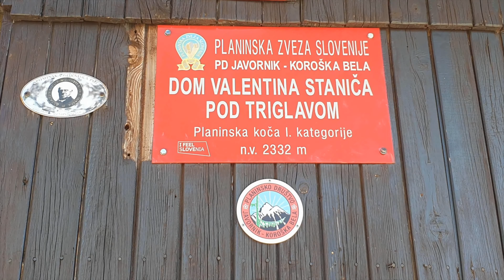JULIJSKI ALPI Staničev planinarski dom - Vodnikov planinarski dom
Planinarsko društvo "Omorika" iz Užica je u periodu od četvrtka 08. avgusta do ponedeljka 12. avgusta organizovalo visokogorsku planinarsku akciju sa usponom, između ostalih i na vrh Triglav na Julijskim alpima, najviši vrh Slovenije.

4. DAN - 11. avgust (nedelja) U popodnevnim satima, nakon uspona na dva vrha: Begunjski vrh (2461 m) i Visoka vrbanova špica (2408 m), nastavili smo od planinarskog doma Valentin Stanič preko Konjskog sedla do Vodnikovog planinarskog doma u Velikom polju, gde smo prenoćili.

Dužina ove staze je 5 km sa 50 metara kumulativnog uspona i 550 metara u padu.

Učesnici: 19 planinara iz PD Omorike iz Užica i 5 planinara iz SUPSD Sunčevica iz Arilja.